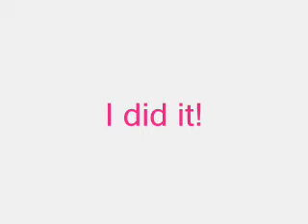Its the 50th video!!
Here it is! I joined 2 months ago and Im on 50 videos already! Hope you enjoy the nintendogs! Its old footage and some I didn't show yet.